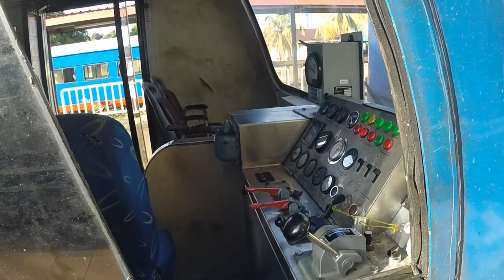Jungle railway in Borneo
Train ride along the Padas river in northern Borneo